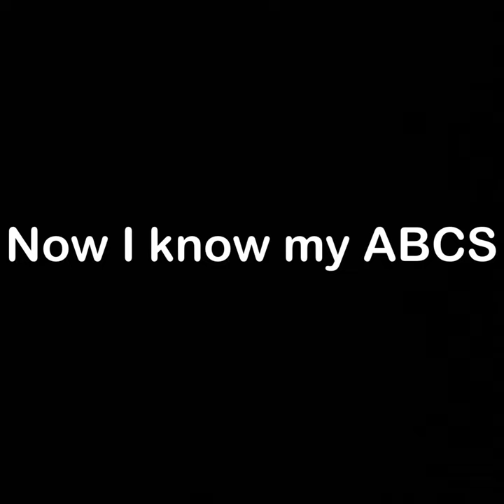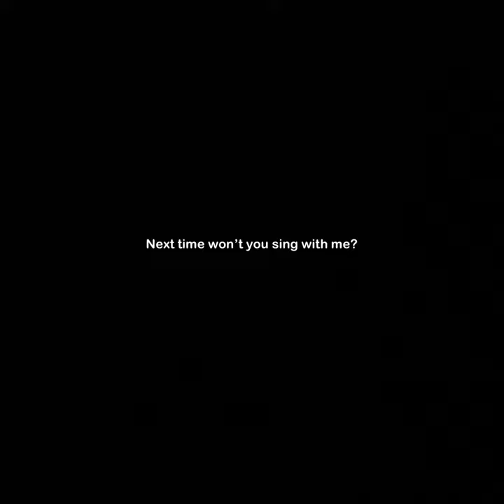Sesame Street ABC Song With Cartoon Characters (1,500 Subscribers Special)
Learn your ABCs with cartoon characters. Leave us a comment if you have any video requests, (must be appropriate video requests) any questions or concerns (we will try our best to answer them) or if you just want to say hi. Like our videos, and be sure to share our videos.
Characters from:
Adventure Time
Frozen
Lucy The Dinosaur
My Little Pony G3, G4 and G5
Numberblocks
Peppa Pig
Paw Patrol
Pokémon
The Secret Life Of Pets
Unikitty
Xavier Riddle And The Secret Museum